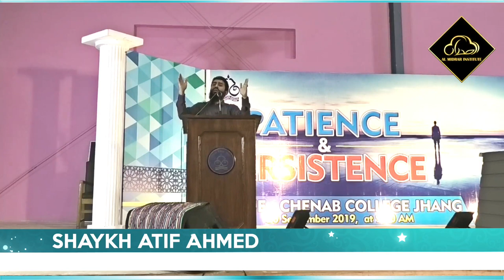Be Sabri | Motivational Session by Shaykh Atif Ahmed | Al Midrar Institute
انسان کو زندگی میں صبر کی کس کس مقام پر ضرورت ہوتی ہے شیخ عاطف احمد کی نئی کلپ میں کچھ گزارشات

Almidrar.com
FB.com/almidrar
Instagram.com/almidrarinst
Twitter.com/Al_Midrar
Youtube.com/almidrarinstitute
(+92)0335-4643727